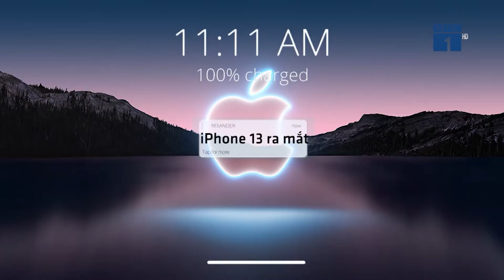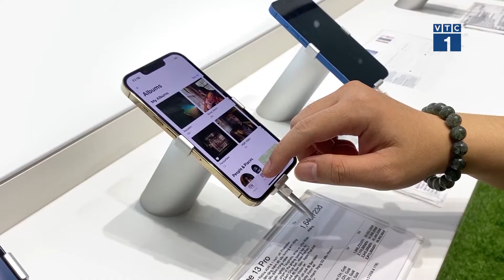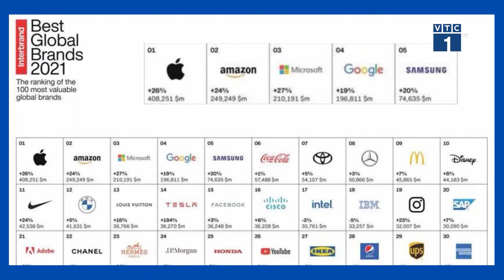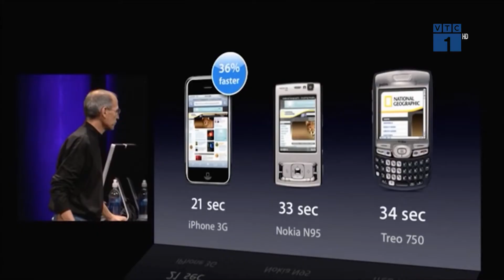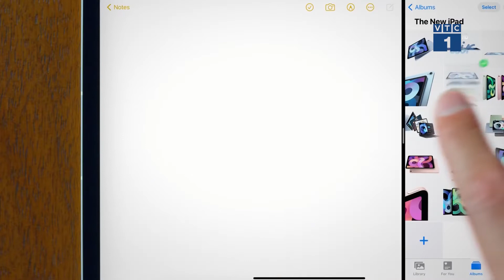Giải mã cơn sốt "Táo dở" dù Iphone 13 "nhàm chán" | SỐNG KẾT NỐI VTC1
SKN | Theo báo cáo của InterBrand- công ty tư vấn thương hiệu toàn cầu, Apple tiếp tục đứng đầu danh sách thương hiệu giá trị nhất năm thứ 9 liên tiếp với giá trị được định giá gần 409 tỷ USD, tăng 26% so với năm 2020 dù đại dịch kéo dài khắp thế giới. Bí mật nào đằng sau sự thành công của công ty đã khiến Google, Amazon, Disney, Samsung “ôm hận” suốt bao lâu nay? Điều gì biến Apple từ thương hiệu trở thành một biểu tượng văn hóa của người dùng?